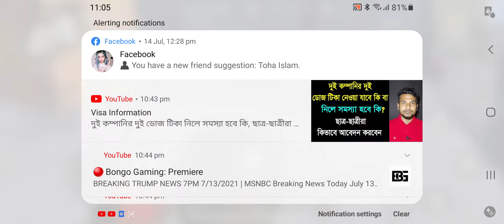1 kill winning 👏😎👌PUBG GAMES 🎮 Likun Ayan